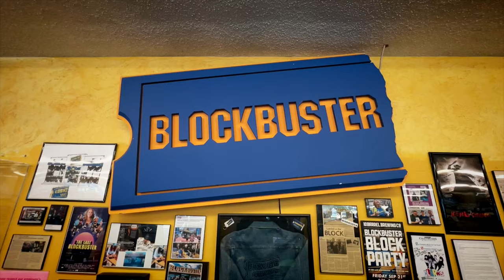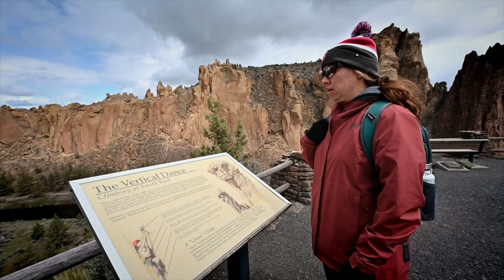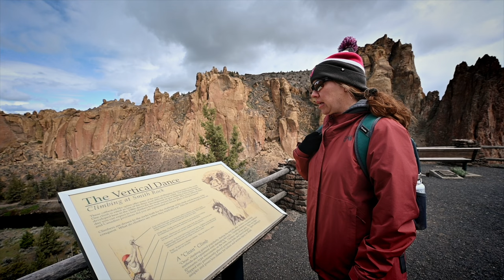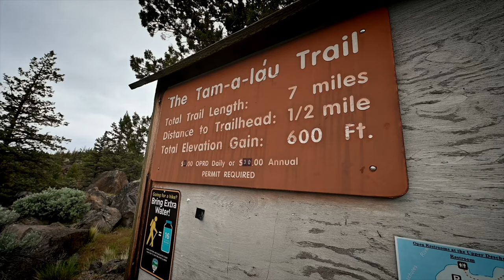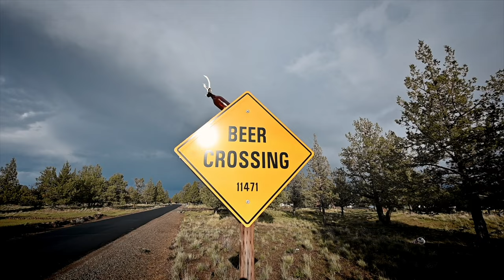Bend, Oregon Bucket List: The most Unforgettable Things To Do Right Now!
In this video, we'll share some of the best things to do in Bend, Oregon – from hiking to visiting beautiful Tumalo Falls and Smith Rock.

We'll also discuss some of the local breweries, and give you a surprise that you won't believe! After watching this video, you'll have a perfect weekend plan for Bend – and you might just want to make it a regular destination!